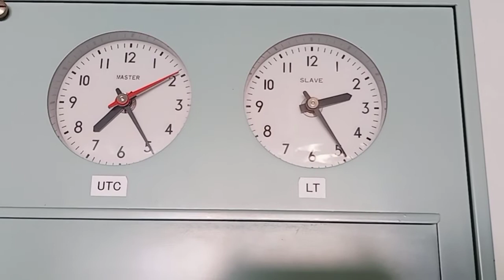Ships Clock(Master and Slave)